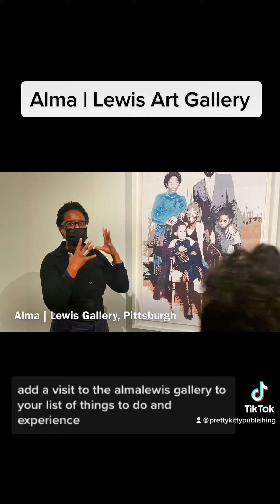Tour of the Alma | Lewis Art Gallery and Residency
A visit to the Alma | Lewis Art Gallery (@alma_lewis_pgh). We enjoyed this visit to one of Pittsburgh’s newest art galleries and artist residency programs. Featured artist is Amani Lewis. Artist-in-residence is Marvin Touré(@marvintoure).